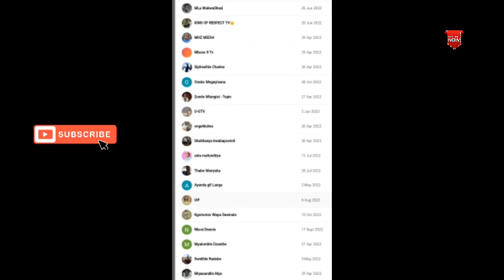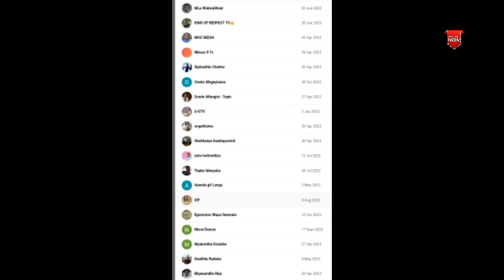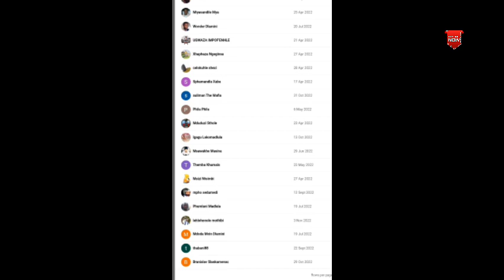GREYHOUND AND SALUKI DOGS 2022 p35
Hunting with two breeds of sighthounds, Pure saluki this time and Pure Greyhound, no mixed breeds. AMAPHISI hunters is an African dog hunting channel.
Sighthounds are the best.